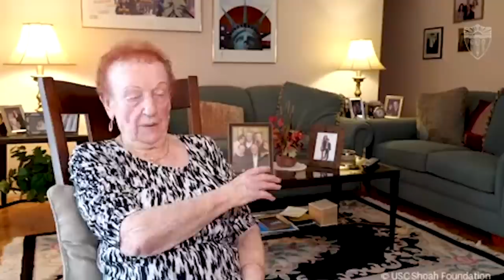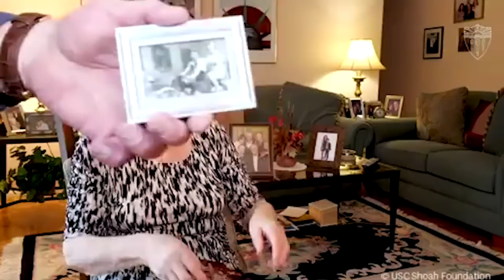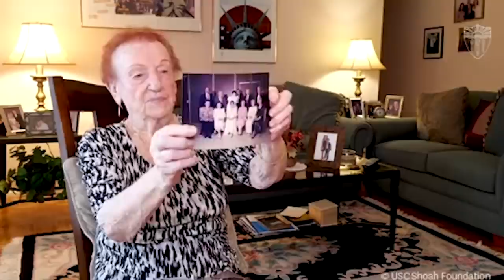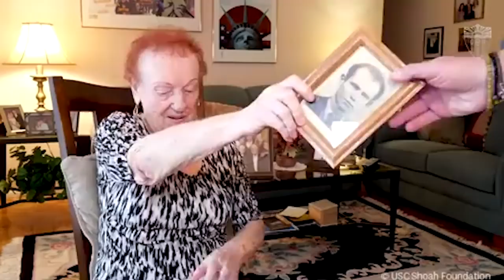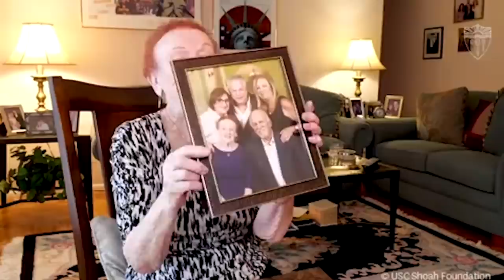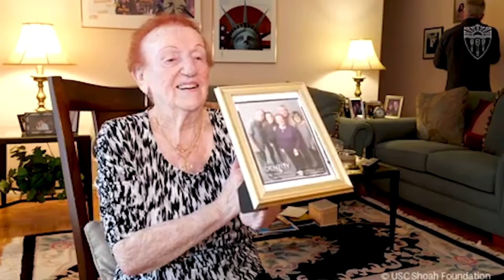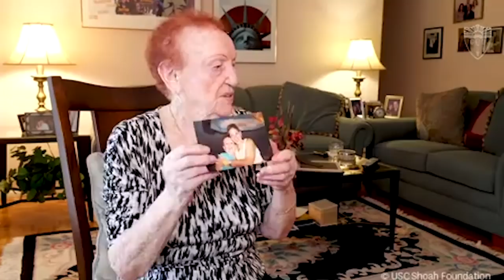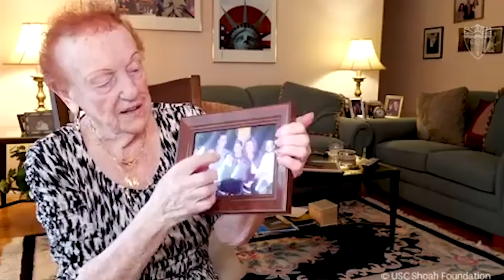Jewish Survivor Miriam Steinfeld Full Testimony | USC Shoah Foundation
Miriam Steinfeld, who is a Jewish Holocaust survivor from Polyana, Hungary, gives her full testimony in this USC Shoah Foundation survivor video. Miriam shares her story of being taken by Hungarian soldiers, being transferred to ghettos by Nazis and living under the occupation of Germany.